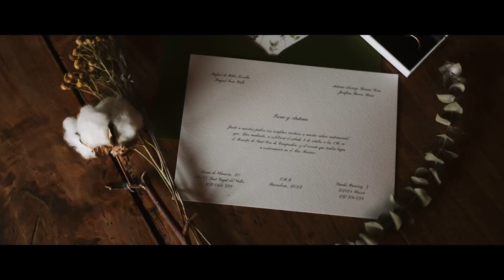Boda en las montañas de Camprodon // Irene y Antonio //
Irene y Antonio se casaron en Camprodón, rodeado de las majestuosas montañas de los Pirineos. Su boda estuvo llena de emoción, desde el principio hasta el final. La ceremonia católica pasó por alto la lluvia y fue el epítome de una hermosa boda en un paisaje de los más bello que se puede encontrar.